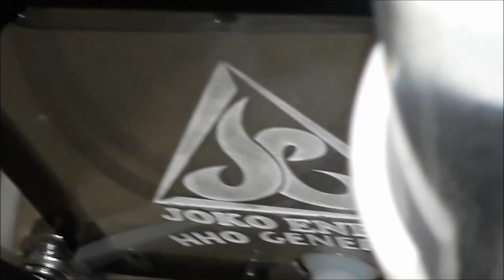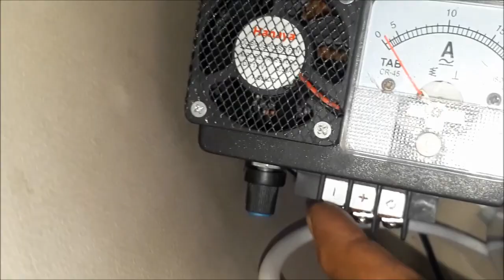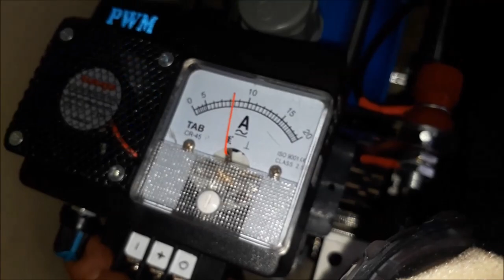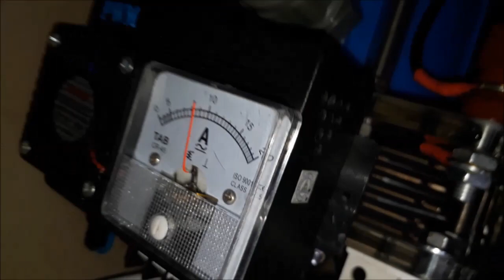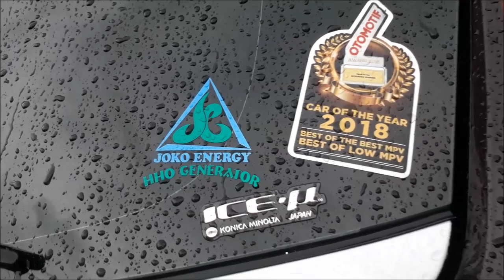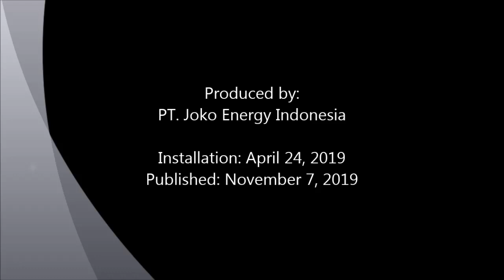Fuel saver HHO+EFIE Joko Energy on Mitsubishi Xpander 1.5L 2018 White 4th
Penghemat bbm "Joko Energy"  pada Mitsubishi Xpander 1500cc tahun 2018 yang ke-4  ini menggunakan reaktor HHO yang menguraikan air (H2O) menjadi gas HHO atau gas Oxy-Hydrogen.
Gas Hidrogen berfungsi untuk menaikan oktan agar bbm lebih berkualitas sehingga mesin kendaraan lebih bertenaga.
Cukup dengan isi bensin Premium88 atau Pertalite90 maka akan menjadi seperti pake Pertamax plus95  atau Pertamax Turbo98 karena oktan gas Hidrogen sangat tinggi yaitu lebih dari 130 sehingga apapun bahan bakar yang digunakan maka hasilnya pasti tenaga mesin bertambah besar dari sebelum pasang generator HHO ini.
Adapun  gas Oksigen digunakan untuk menyempurnakan pembakaran internal mesin karena seperti kita ketahui bersama bahwa udara yang kita hirup setiap saat ini hanya mengandung gas Oksigen sekitar 20% sehingga dengan adanya tambahan gas Oksigen ini maka mesin bebas dari kerak Karbon , lebih awet, lebih hemat bbm dan lebih ramah lingkungan.
Pemasangan perangkat generator HHO pada mesin bensin injection yang sudah dilengkapi dengan sensor O2 wajib dibarengi dengan perangkat elektronik EFIE, karena jika tidak maka hasil penghematan tidak akan maksimal bahkan bisa terjadi pemborosan bahan bakar karena sensor O2 akan membaca kandungan gas oksigen lebih banyak dari sebelumnya sehingga ECU akan memerintahkan pada injector untuk menyemprotkan bensin lebih banyak.